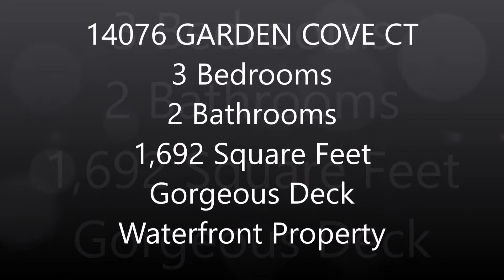14076 GARDEN COVE CT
Welcome home to this well-kept 3 bedroom/2bathroom waterfront property in highly desirable Gateway Cove! Upon entering you will find 2 nice sized bedrooms and a full bathroom that are separate from the rest of the home. Continue down the foyer and you will find the kitchen that features ample counter and cabinet space, stainless steel appliances, and is open to the dining and living room. The large living room has wood floors and a gas fireplace that is perfect for family gatherings. Off the dining room is a computer nook that leads into the huge master bedroom and en suite bathroom. The master bathroom comes complete with double vanities, garden tub, separate shower, and walk-in closet. The gigantic deck and outdoor bar/grill in the backyard are perfect for entertaining. Enjoy the beautiful pond views has you cook and hangout with friends and family! This home is sure to go quick, so book your showing today!